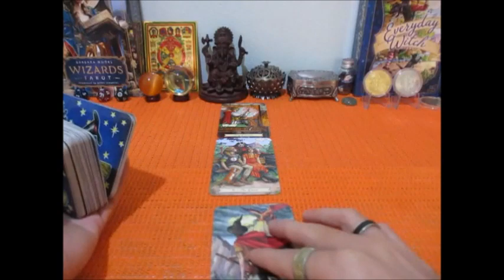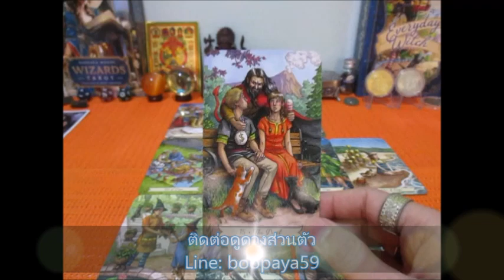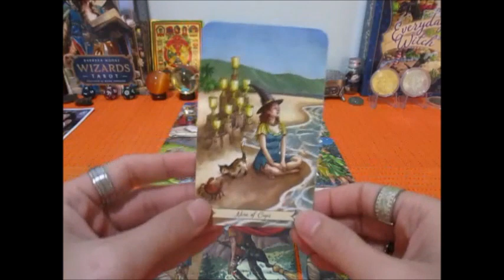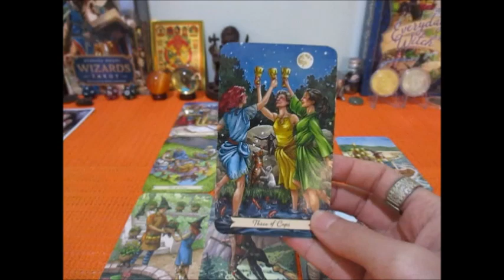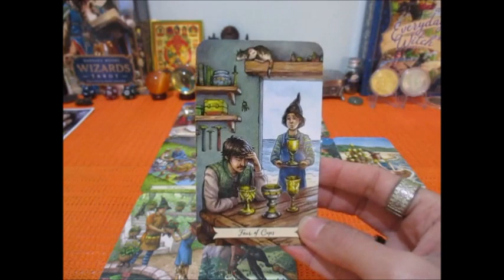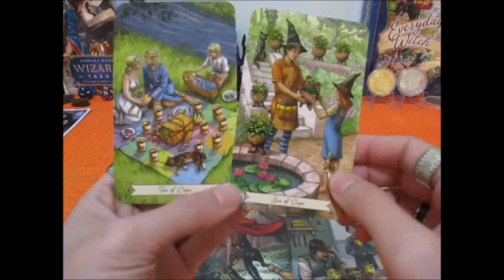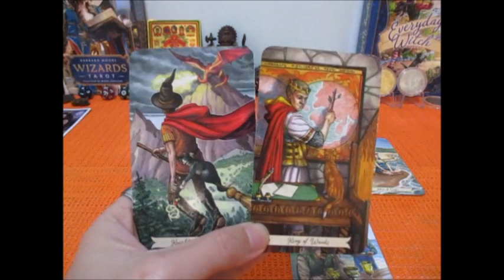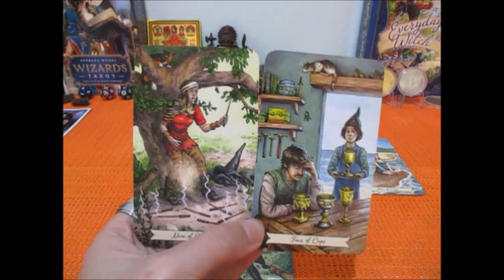ดวงความรักราศีกรกฏ 16-31 มค. 2566 ความสุขสมหวังที่ดี Line:boopaya59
ดวงความรักราศีกรกฏ 16-31 มค. 2566  ผู้ที่เกิดช่วง 15 กค.-16 สค